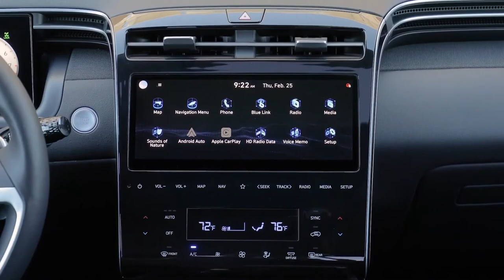2022 Hyundai Santa Cruz | Pick-up Truck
2022 Hyundai Santa Cruz | Pick-up Truck

Interior, Exterior, Design,